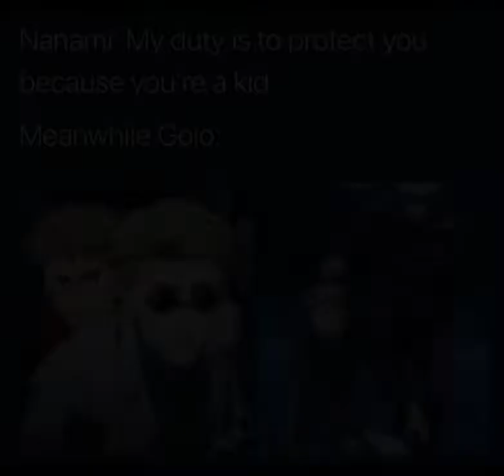Anime memes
Anime has colorful graphics that attract the eyes of the viewers. They have varying contents and storylines that make the viewers exposed. These include adventure, comedy and others